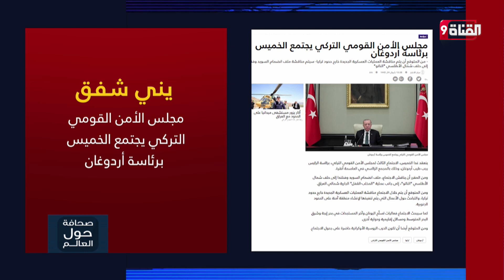مجلس الأمن القومي التركي يجتمع الخميس برئاسة أردوغان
Nilesat (النايل سات): 11603 أفقي